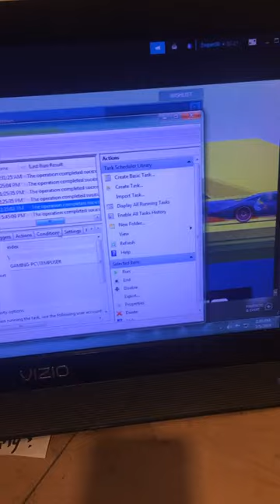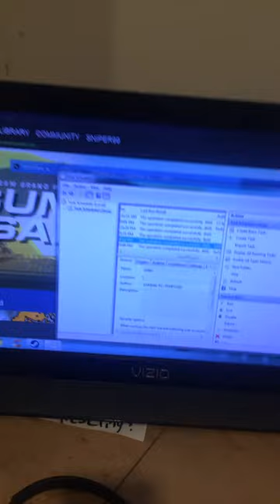Task scheduler emptystandbylist tut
Auto cache deletion